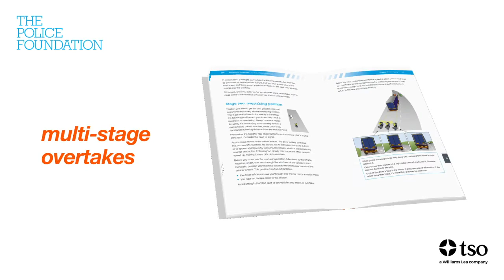Motorcycle Roadcraft: The Police Rider's Handbook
Motorcycle Roadcraft is the police handbook for rider training. It's used by all the emergency services and forms a key reference for riding instructors.

Updates for this new edition include a new overtaking chapter with separate sections on passing stationary vehicles, single stage overtakes, and multi-stage overtakes and new explanations of advanced concepts, such as limit points on left-hand bends.